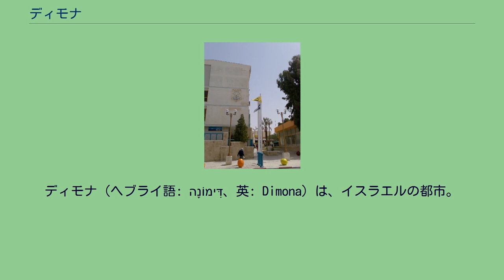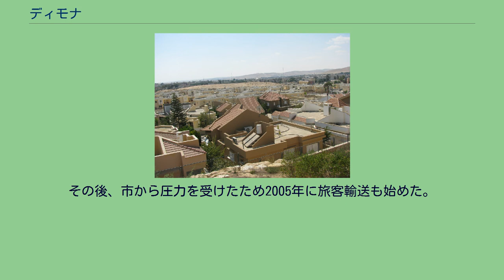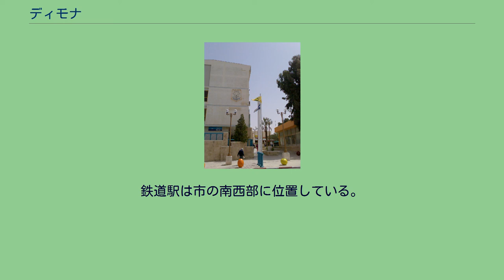ディモナ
ディモナ（ヘブライ語: דִּימוֹנָה‎、英: Dimona）は、イスラエルの都市。
同国の南部地区にあり、死海の西35km、ベエルシェバの南36kmのネゲヴ砂漠の只中に位置する。
2007年末時点での人口は3万3600人。
原子爆弾製造の疑いがあるシモン・ペレス・ネゲヴ原子力研究センターの近くということで知られている。
ヨシュア記の15章21-22節によると、街の名は「聖書の町」という意味の語から転訛したものである。
ディモナ市は1950年代に開発都市のひとつとして初代首相のダヴィド・ベン＝グリオンによって設立された。
街自体は1953年に創設され、1955年に移民が始まった。
移民はほとんどが北アフリカのユダヤ教徒で、彼らが現在の街並みをつくった。
ディモナの地方審議会としての紋章は1961年5月2日に採用され、1965年5月24日にはそれをかたどった切手が発売された。
イスラエルが核開発を始めてから10年が経つと、周りに都市がないという理由でディモナからそう遠くない場所にネゲヴ原子力研究センターが建設されることになった。
人口は1980年代に漸減したが、1990年代にロシアが在露ユダヤ人の国外移民を推し進めると再び増えた。
2008年2月4日にはディモナ・テロと呼ばれるパレスチナ人自爆事件が起き、イスラエル人の女性1人が死亡し38人が重軽傷を負った。
イスラエルのブラック・ジューの大きなコミュニティーがあり、創設者であり精神的指導者のベン＝エイミ・ベン・イスラエルによって統治されている。
ディモナにアラド、ミツペラモン、ティベリアなどの地域を合わせたブラック・ジューの人口は3000人に上る。
イスラエルにおける彼らの身分は長年の懸案になっていたが、1990年5月にB/1ビザが発券され、その翌年には一時的な居住が認められ、2003年8月には内務省から永住権が付与されて解決した。
市庁舎 1980年代初頭にディモナ繊維株式会社などの繊維企業が街の経済を支配したが、それ以降は多くの工場が閉鎖された。
現在ではディモナシリカ工業株式会社が沈殿シリカや炭酸カルシウム充填剤を製造している。
人口の3分の1は死海沿いの化学プラント、ハイテク企業や繊維製品店などの企業で働いているが、近年は新技術を導入するため多くの労働者が解雇されており、完全失業率は10%に上る。
ディモナはイスラエル・ソーラー・トランスフォーメーションの一部に組み込まれている。
郊外のロテム工業団地では太陽熱発電が行われている。
ルス第二株式会社は太陽電池をアメリカのカリフォルニア州にパシフィック・ガス・アンド・エレクトリック・カンパニーが建設した三つの新しいソーラープラントに新技術を導入する計画を進めている。
1950年代初頭に貨物のベエルシェバ鉄道が延伸され、ディモナにも達した。
その後、市から圧力を受けたため2005年に旅客輸送も始めた。
鉄道駅は市の南西部に位置している。
街の主要バスターミナルであるディモナ中央バスステーションからベエルシェバ、テルアビブ、エイラートと近隣の町にバスが走っている。